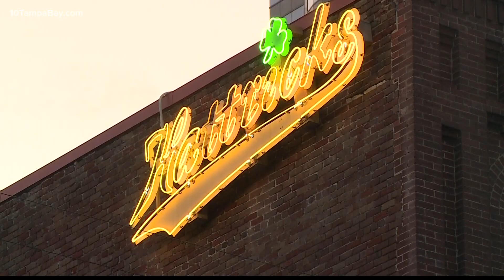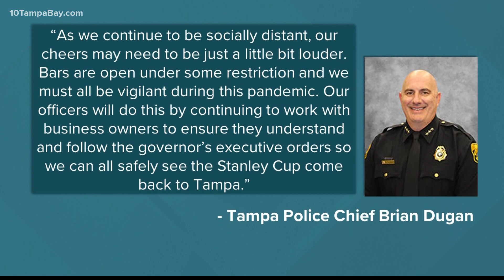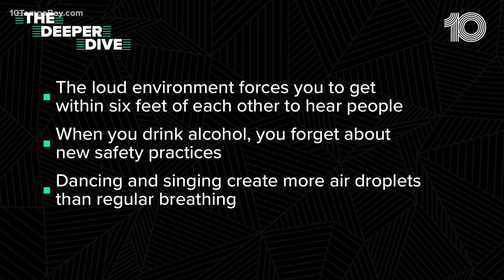Bolts and bars: It's the first weekend bars are reopened and owners want to keep customers and Light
Not only was it the first game of the Stanley Cup Final for the Bolts, but it is also the first weekend that bars are allowed to be open since June.

While struggling bar owners welcome both, they also recognize it’s never been more important to keep patrons and staff safe.

“Yeah, it's been a great week for you know, in local sports, with the Lightning you know, clinching and getting into the Stanley Cup, and the Rays clinching playoffs, and then the announcement of bars being able to go to 50 percent, it's been a great week for hospitality," said Stephen Schrutt, the owner of multiple bars across Tampa Bay including Park and Rec St. Pete and Tampa and No Vacancy.

For Hattrick’s, a go-to Lightning bar, they have adjusted their space to make maintaining less than 50 percent capacity easy.

“We took out tables and chairs and spread everything out accordingly. So that way, when all the tables are full, we're at capacity," said general manager David Mangione.